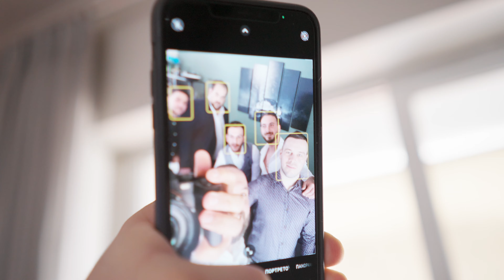Γάμος Βασίλης-Βάσω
Wedding